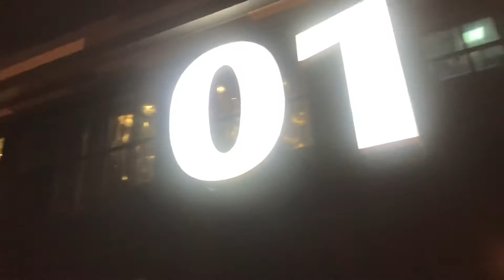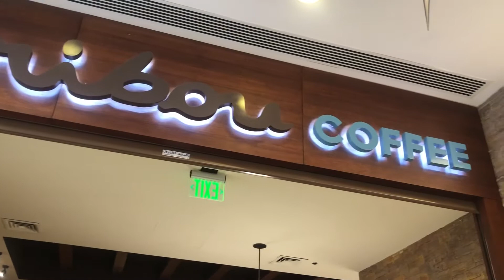Small Youtuber in Qatar Let's Volt In!!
We finally meet up! Ang saya at sorang busog lang sa pag kain at kakatawa.. see u soon again guys yuhoooo!!!